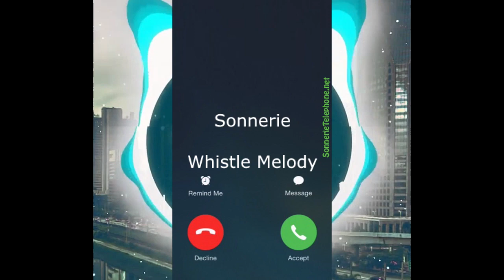Télécharger sonnerie Whistle Melody mp3 gratuite - SonnerieTelephone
Suivez nous